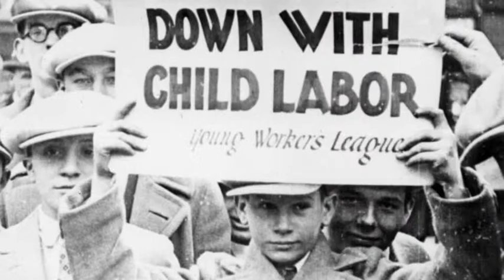People Who Changed the World Documentary: Jordan Kate Mya